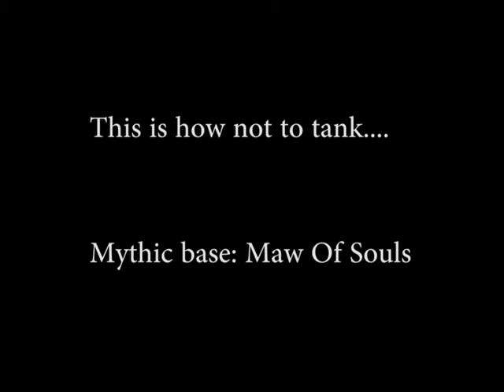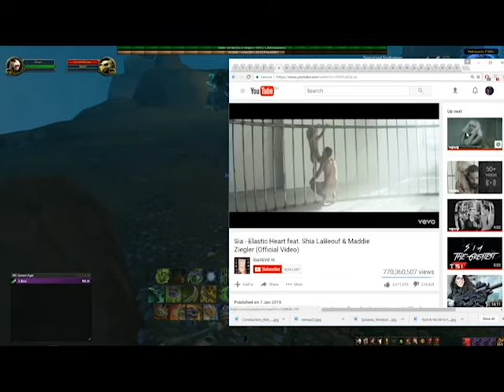This is how not to tank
Just a fun little video of me soloing a boss in maw of souls... I need a life